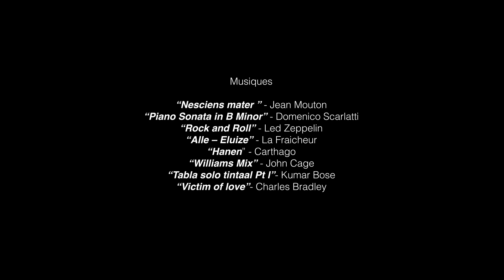Restitution de fin de résidence de danse contemporaine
Dans le cadre de son projet « Danseurs à l’école » en partenariat avec la Fondation Sommer, Vauban a le plaisir d’accueillir cette année deux résidences d’artistes.
La restitution de fin de résidence de la Compagnie Corps In Situ s'est déroulé le vendredi 4 février dernier. Cette pièce (en cours de création) s'intitule Play. Lors de ce spectacle ouvert au grand public, la Compagnie AWA s'est présentée au travers d'une de leurs pièces : "As we Are".

Pour plus d'infos sur les résidences qui se déroulent à Vauban cette année

Pour découvrir le prochain spectacle "Shoot the Cameraman" de la Compagnie AWA le 1er avril 2022 à Vauban